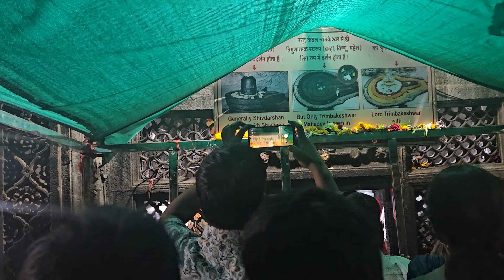Triambkeshwar Jyotirlinga Nashik Darshan I Day 8 I Ep. 5 I Dehradun-Mumbai Round Road Trip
Ep 5: Spiritual Sojourn in Nashik and Beyond

Welcome back to my epic road trip series! In this episode, we take a divine detour to Nashik, where I visit the sacred Triambkeshwar Jyotirlinga—a revered site for pilgrims and spiritual seekers alike. Join me as I immerse myself in the spiritual vibes and explore the breathtaking surroundings of this ancient temple.

After a meaningful visit to Triambkeshwar, I’ll share my experience of staying in Dhule, where we take a moment to unwind and enjoy the local hospitality. Along the way, I'll highlight the road conditions and tips for making the most of your journey through Maharashtra.

🎥 What to Expect in This Episode:
- Spiritual Exploration: Discover the significance of Triambkeshwar Jyotirlinga and its stunning architecture.
- Road Trip Insights: Get travel tips and updates on the highway conditions from Nashik to Dhule.
- Local Hospitality: Experience a night in Dhule, with a glimpse of its culinary delights and hospitality.
- Upcoming Adventures: A sneak peek into my next stop—Ujjain, where I’ll visit the famous Mahakaleshwar Temple.

I’ll be sharing valuable insights and travel tips to enhance your own adventures.